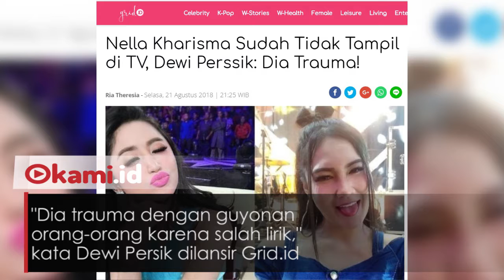Terungkap! Pelantun Lagu Jaran Goyang Vakum karena Ini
Dewi Persik buka-bukaan tentang alasan vakumnya Nella Kharisma di layar TV

Menurut Dewi, pedangdut tersebut trauma karena bully-an netizen sebab pernah salah lirik